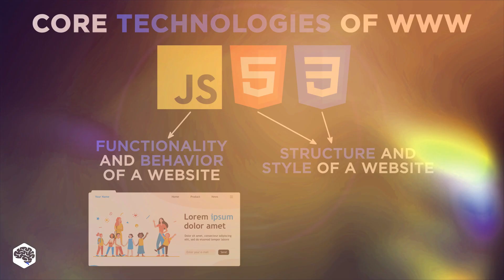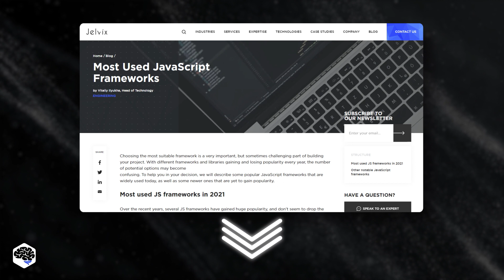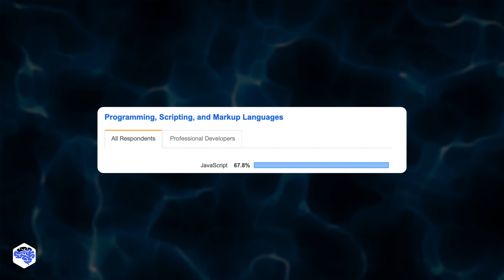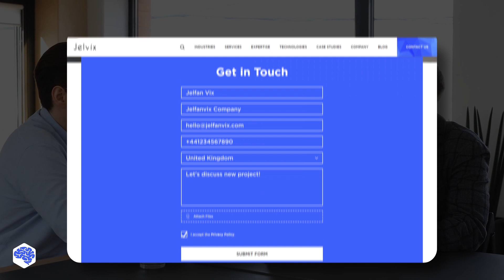What you didn't know about JavaScript history...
We are sharing the history of JavaScript and some amusing facts you may be interested in.

▶ TIME CODES:
00:00 About JavaScript
01:10 How JavaScript was born
01:41 Who introduced JavaScript?
02:43 Why was JavaScript created?
03:46 JavaScript today
​04:28 Contact Jelvix

▶ About this video:
JavaScript was born as a scripting language for input validation. Because of the way it has evolved, we would say it is a programming language that can take hours to master and years to master. Therefore, when you start working with JavaScript, knowing its history will help you better understand its nature, strengths, and limitations. It is easier to understand why some of the legacy problems exist and why some things behave differently if you know how JavaScript evolved as a language.